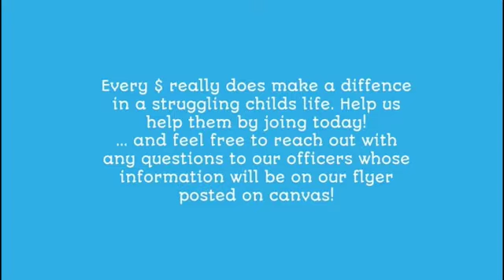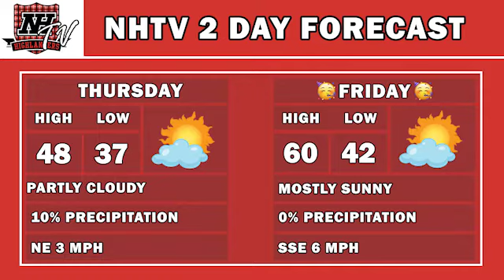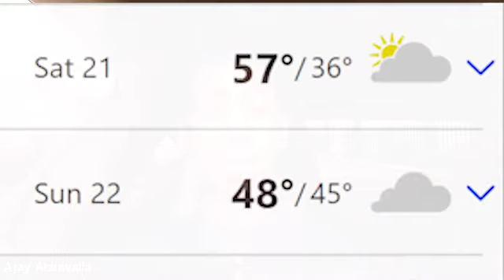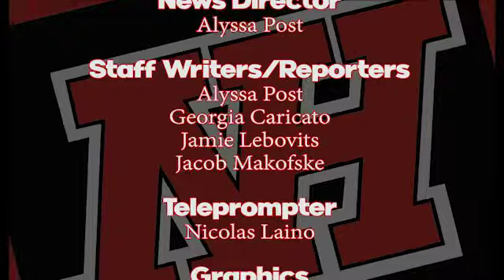NHTV Morning Show Hybrid Edition #4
THURSDAY'S SHOW FEATURES:
*The latest on the Corona Virus Vaccine
*Important news from clubs around campus.
*The biggest sports segment ever
.*Take a drive with Ajay.
*What is the newest club on campus...?